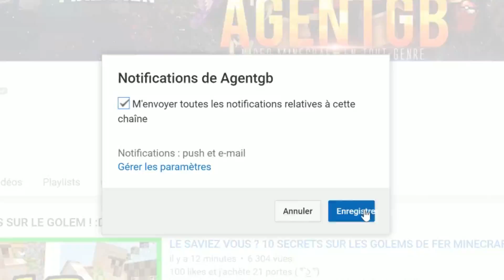LE SAVIEZ VOUS ? 10 SECRETS SUR LES MOBS CACHÉS OU DISPARUS MINECRAFT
100 likes et je me transforme en grenouille ( ͡° ͜ʖ ͡°)
LE SAVIEZ VOUS ? 8 SECRETS SUR LES MOBS MINECRAFT

On se retrouve pour une nouvelle vidéo le saviez vous sur les secrets de minecraft , 8 secrets sur les mobs cachés minecraft ! :D